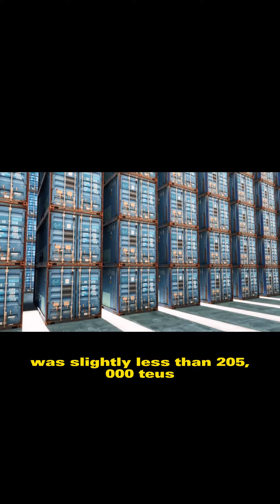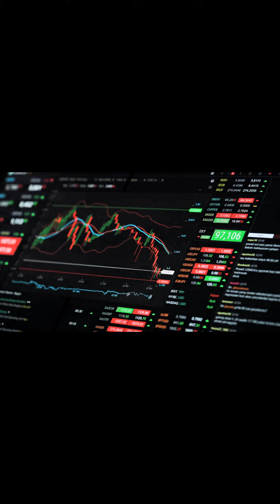32% YoY Drop! America's largest port shows weak performance.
Los Angeles port, import and export.
According to the latest data, the port handled over 620,000 TEUs in March, with imports of less than 320,000 TEUs, a 35% decrease compared to the same period in 2022, the busiest year on record. The export volume was slightly higher than 98,000 TEUs, down 12% YoY, while the number of empty containers was slightly less than 205,000 TEUs, almost a 42% decrease compared to March 2022.

Gene Seroka, CEO of the Port of Los Angeles, stated at a local meeting on Wednesday that the port had handled approximately 1.84 million TEUs in the first quarter of this year, down 32% compared to the same period in 2022. This decline was primarily caused by labor negotiations and high interest rates.